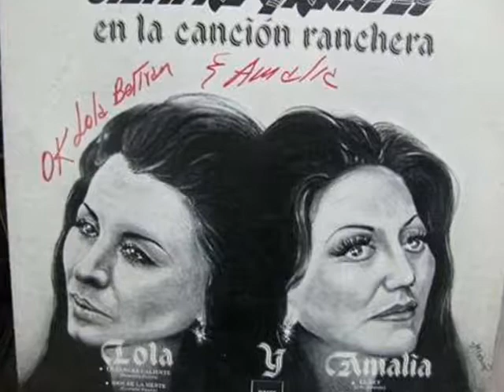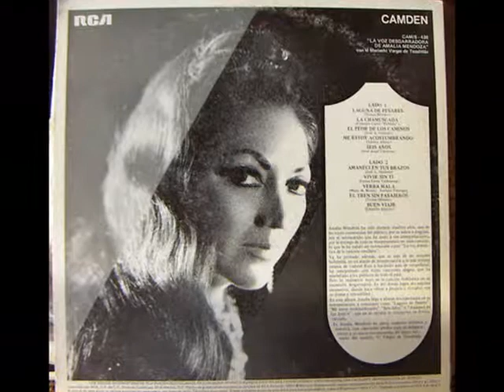amalia mendoza juntito a la virgen